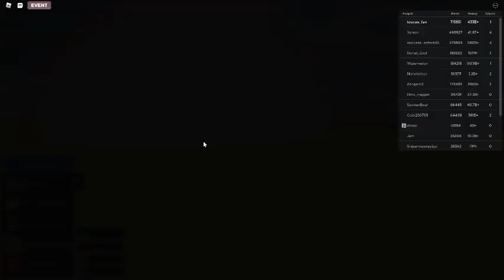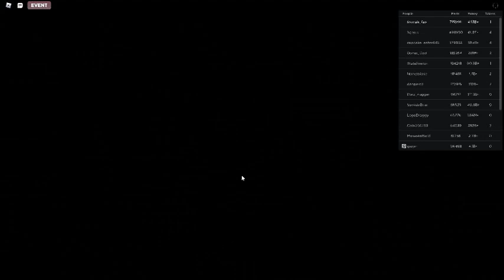Russia Car Crash Compilation 10301